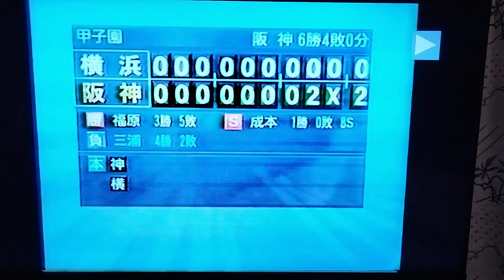2001阪神⑯谷中の与死球が中日山崎を怒らせ両軍入り乱れる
倉敷大阪ドームの中日戦に３連勝
今岡誠決勝本塁打
ペレス走者一掃タイムリー
途中移籍の谷中
中日山崎怒る
桧山２本塁打